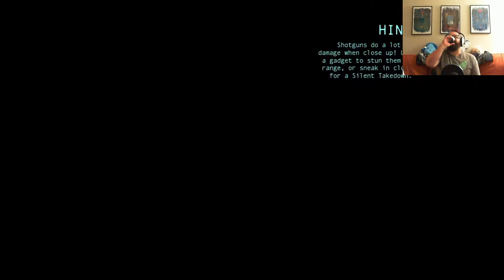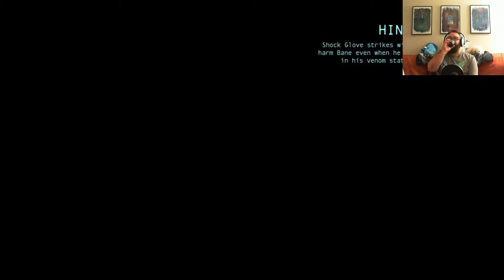Brent RePlays with Himself: Arkham Origins | Part 8 HOTEL BANE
I make my way through the Royale Hotel and I have to ask. How long has Joker been planning this? i mean, an entire rollercoaster fun house floor?